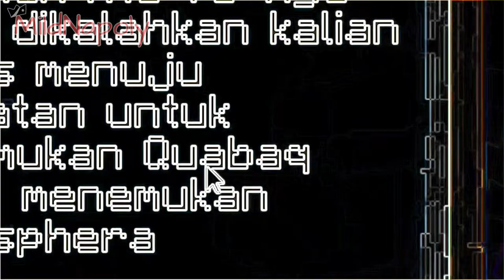Momen kocak NightD saat persiapan masuk portal || Clip Terakhir SANS SMP S5 Sub Indo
GOODBYE SANS SMP S5